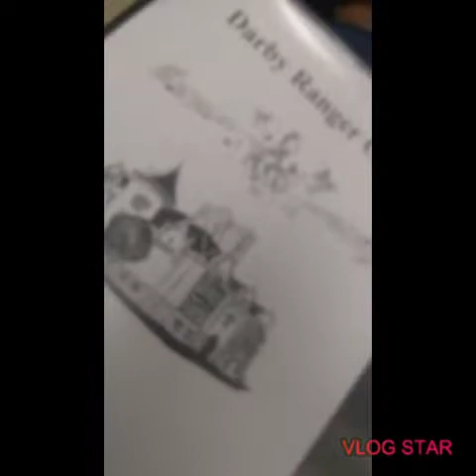City choral festival vlog